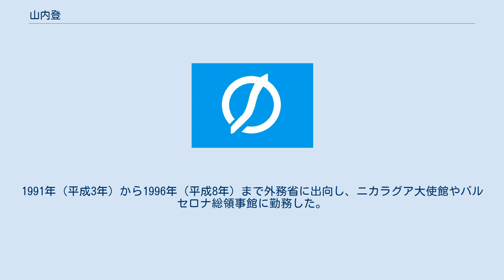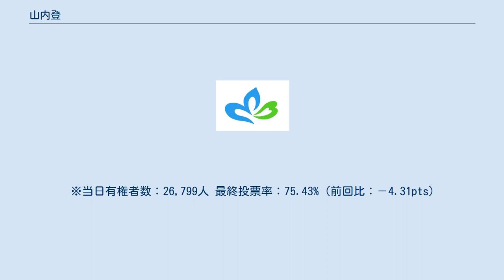山内登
山内 登（やまうち のぼる、1957年9月3日 - ）は、日本の政治家、警察官。
岐阜県下呂市長（1期）。
 岐阜県大垣市出身。
岐阜県立大垣北高等学校卒業。
1980年（昭和55年）3月、立教大学経済学部経営学科卒業。
同年4月、岐阜県警察官に採用される。
1991年（平成3年）から1996年（平成8年）まで外務省に出向し、ニカラグア大使館やバルセロナ総領事館に勤務した。
 2015年（平成27年）から2016年（平成28年）まで下呂警察署長を務めた。
2018年（平成30年）、定年退職。
 2019年（令和元年）12月9日、任期満了に伴う下呂市長選挙に立候補する意向を表明した。
 2020年（令和2年）4月5日に告示された市長選挙は、新型コロナウイルス感染拡大のため講演や集会が開けず異例の選挙戦となった。
現職の服部秀洋は国島芳明高山市長など近隣の市町村の首長の応援を受け、連携の良さをアピール。
4月12日の投開票の結果、現職の服部との一騎打ちを制し初当選した。
4月18日、市長就任。